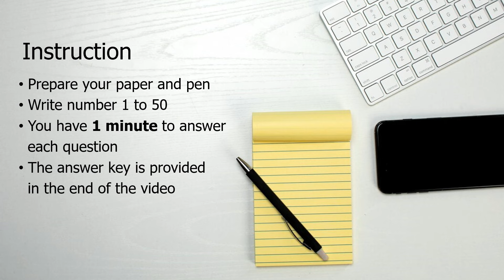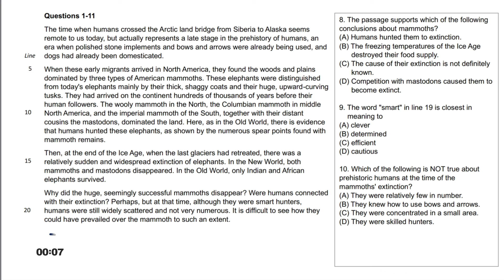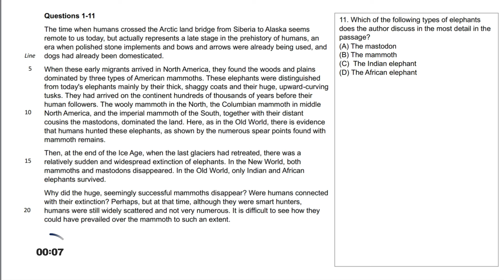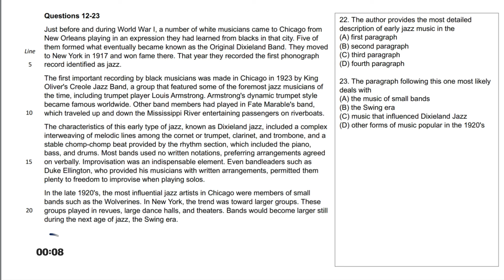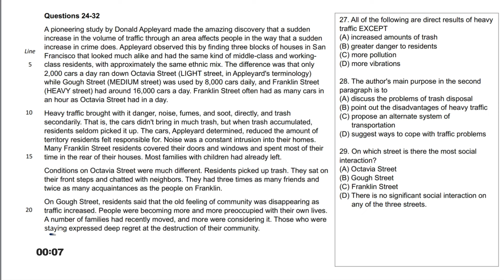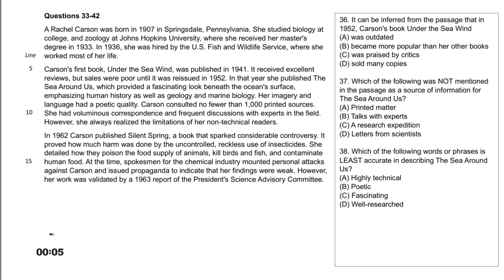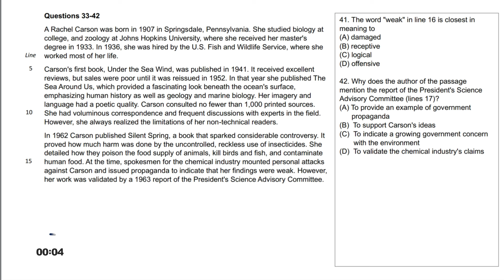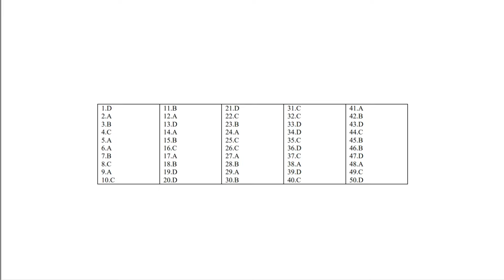TOEFL ITP Reading Comprehension Practice Test 2 BRUCE ROGERS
This video provides a full test of Reading Comprehension section on TOEFL ITP test. Find out your score to reflect your skills in reading comprehension.
The answer key is provided in the end of the video.